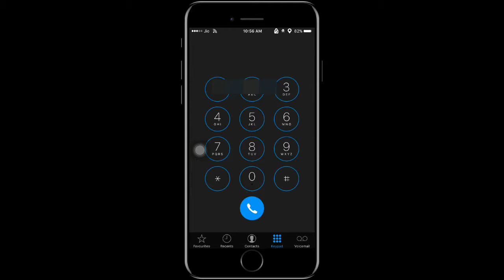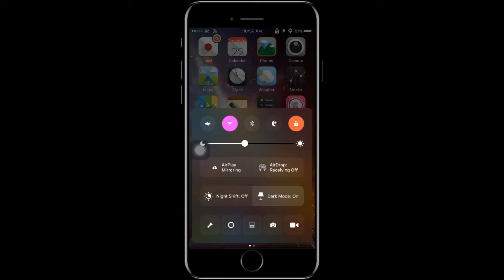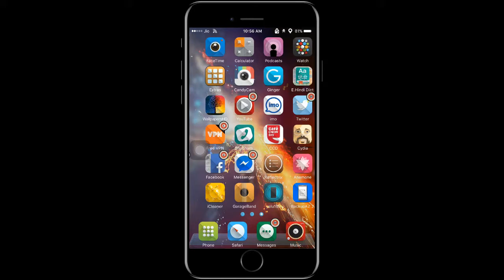Feb 2017 Best theme For IOS 10.2